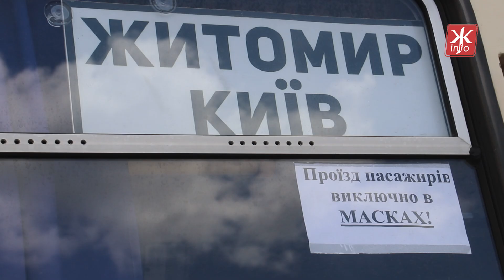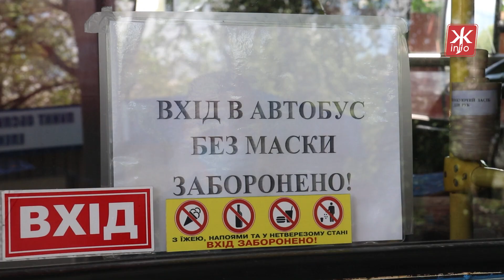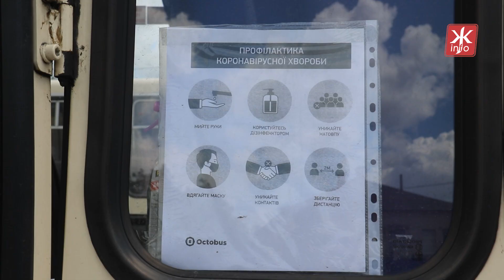У Житомирі відновили автобусні маршрути до Києва - Житомир.info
З 1 червня в рамках послаблення карантину в Україні відновили міжобласні пасажирські перевезення. Відтоді із Житомира почали курсувати маршрутки до Києва, їдуть з автостанції «Житній ринок», площі Перемоги та автовокзалу на Київській. За проїзд, як і до карантину, перевізники беруть по 100 грн.